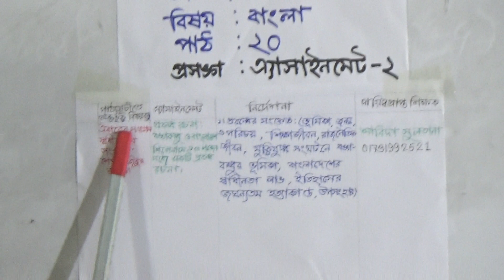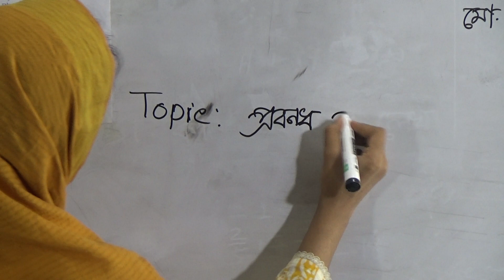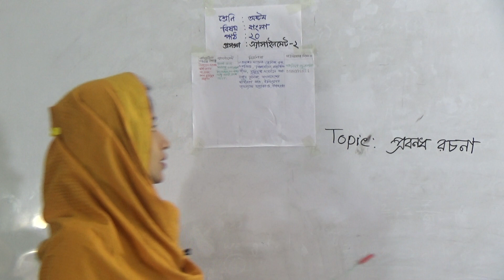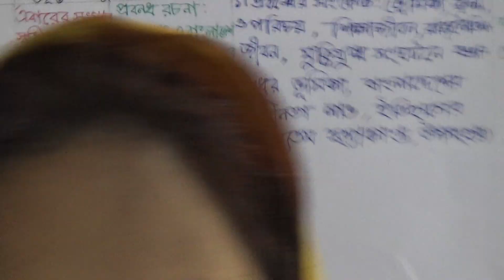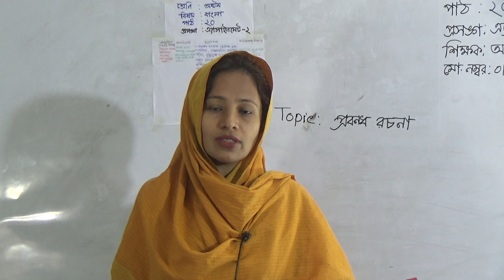শ্রেণিঃ অষ্টম, বিষয়ঃ বাংলা (পাঠ- ২০), আলোচ্য বিষয়ঃ এ্যাসাইনমেন্ট-২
অর্ধ-বার্ষিক ক্লাস
শ্রেণিঃ অষ্টম
বিষয়ঃ বাংলা (পাঠ- ২০)
আলোচ্য বিষয়ঃ এ্যাসাইনমেন্ট-২